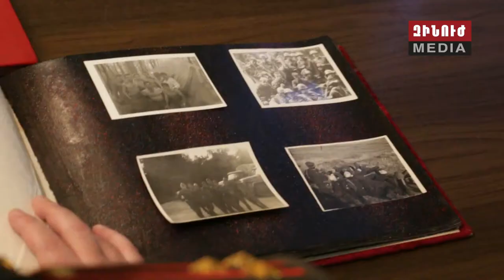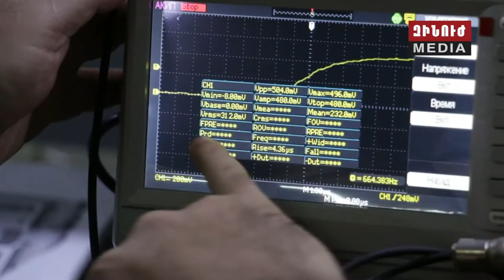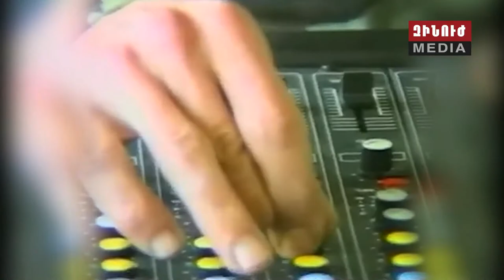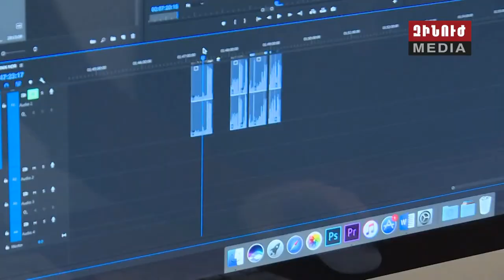Գնդապետ Գեորգի Վարդանյան և Փոխգնդապետ Նաիրա Մելքոնյան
Colonel Georgi Vardanyan and Lt. Col. Naira Melqonyan.
Полковник Георгий Варданян и подполковник Наира Мелконян.